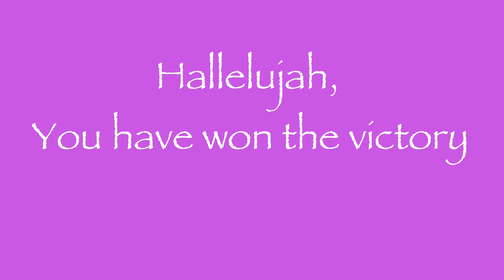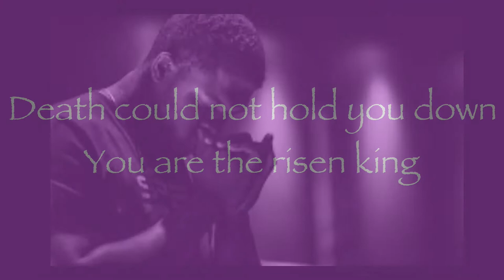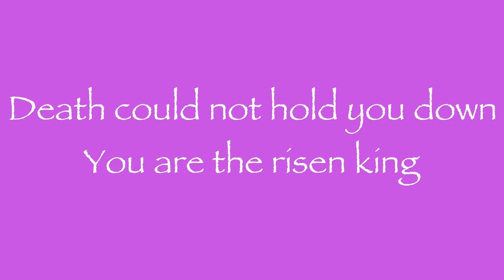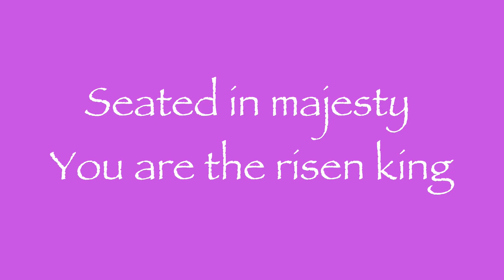The Anthem ft NTCG Youth Worship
Enjoy another musical selection from the NTCG worship ministry, this time our youth team come together and deliver this beautiful song that is sung right across the world.
NTCG Brixton Community Church
Lambert Road
London SW2 5BB